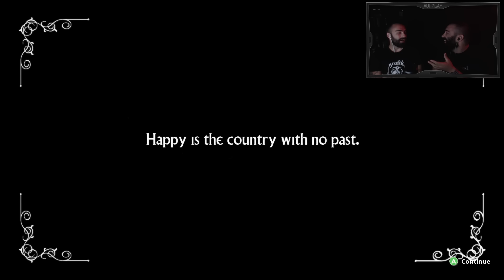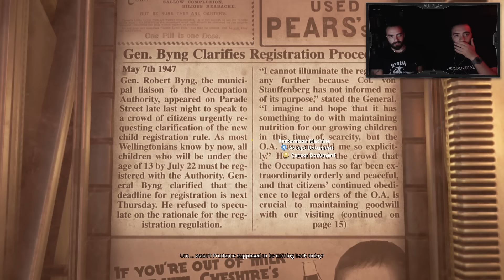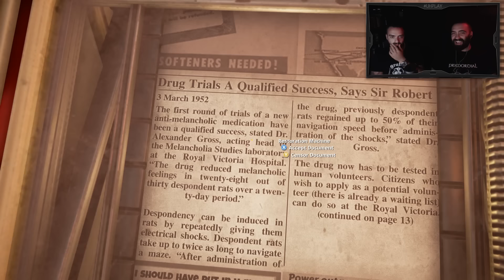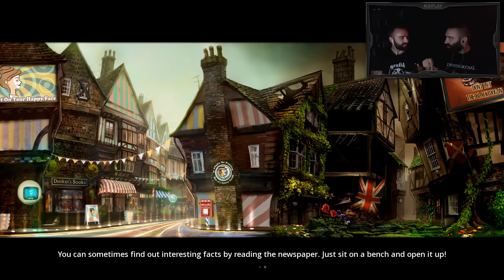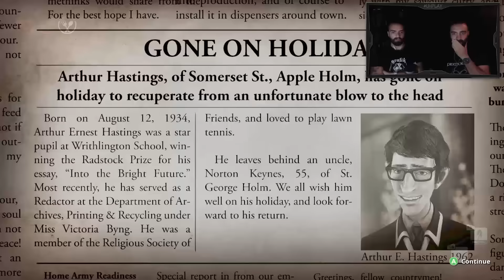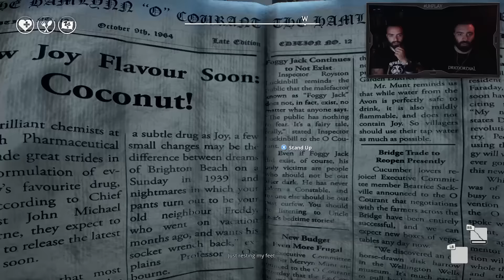ΕΙΝΑΙ ΟΛΟΙ ΤΟΥΣ ΤΡΕΛΟΙ! | UH play We Happy Few | Unboxholics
Σήμερα ταξιδεύουμε στην αγγλική δυστοπία του We Happy Few και συνειδητοποιούμε πως εδώ ΟΛΟΙ ΤΟΥΣ ΕΙΝΑΙ ΤΡΕΛΟΙ!